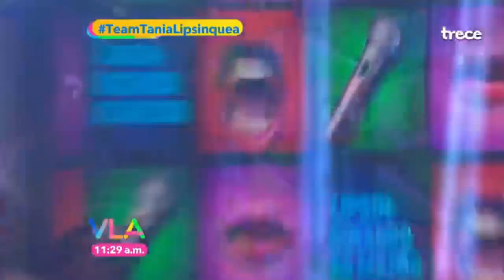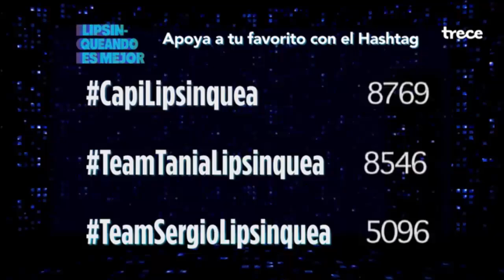LADY MARMALADE | Alex, Tania, Ingrid, Tabata & Adianez | Lipsinqueando VLA